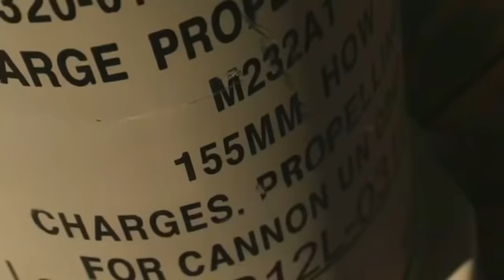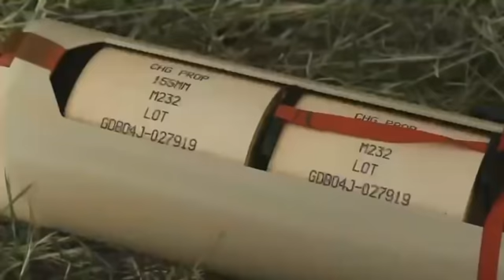Гаубиці М777 - високоточна та ефективна зброя. На відео - підготовка наших воїнів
Відео: телеграм-канал Головнокомандувача ЗСУ